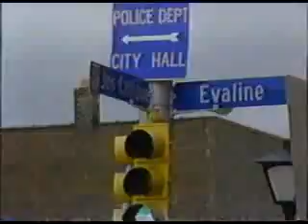Good Afternoon Detroit featuring Hamtramck's own The Polish Muslims mpeg4